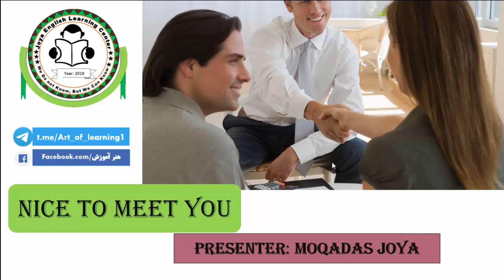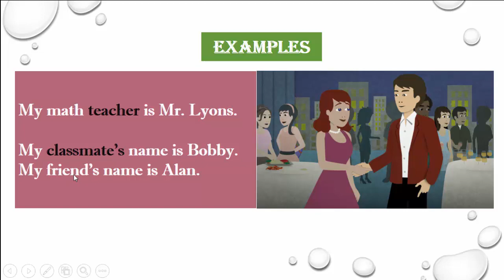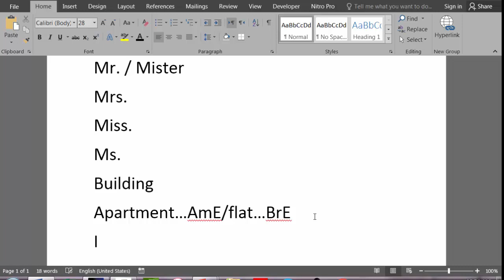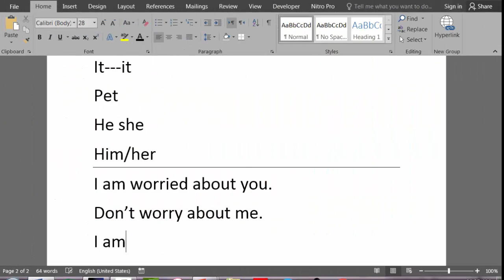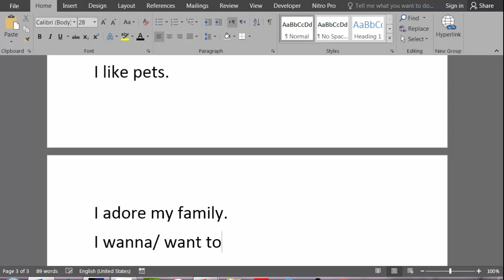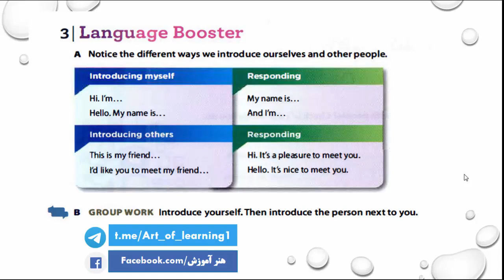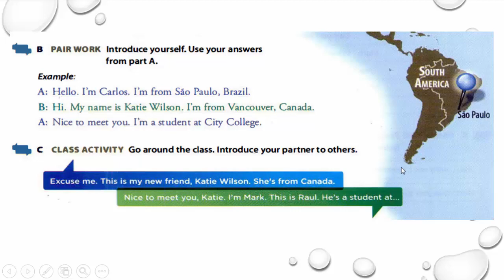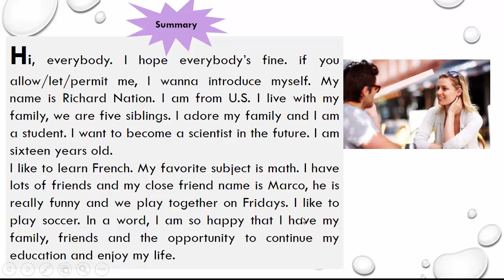معرفی خود و دیگران به زبان انگلیسی٬ مکالمه آسان | اسپیک ناو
🌟 به سفر شخصی در دنیای زبان و ارتباطات خوش آمدید! در این ویدیو،ما روزنه به دنیای خود باز می‌کنیم، داستان‌ها، تجارب و شادی تدریس انگلیسی را با شما به اشتراک می‌گذاریم. با ما همراه شوید تا در پیچیدگی‌های یادگیری زبان وارد شویم، داستان‌هایی را که به فلسفه تدریس ما شکل داده‌اند روایت کنیم و سفرهای شگفت‌انگیز دانش‌آموزانمان را برجسته کنیم. از درس‌های به یادماندنی تا لحظات پررنگ، ما با هم نقاشی آموزش زبان را خواهیم کشید. ما فقط معلم نیستیم؛ ما همراه در این ماجرای زبانی هستیم. بیایید متصل شویم، یاد بگیریم و با هم رشد کنیم. بعد از تماشای این ویدیو شما می توانید خود را به انگلیسی معرفی کنید و هنگام که دیگران خودشان را معرفی می کنند٬ متوجه شوید و علاوتا به بسیار سادگی یک مکالمه بسازید. کتاب های اسپیک ناو از جذاب ترین کتاب ها جهت مکالمه می باشد. فراموش نکنید لایک کنید، با دیگران به اشتراک بگذارید و عضو کانال شوید تا از محتواهای ارزشمند بیشتر بهره‌مند شوید! 🚀✨
00:00 Greeting
00:23 Words and Introduction
03:20 Example
04:51 Analyzing the Conversation
16:15 Introducing and Language Booster
20:15 Speak with Confidence
25:35 Analyzing a passage
🌟 Welcome to a personal journey of language and connection! In this video, we open the door to our world, sharing our story, experiences, and the joy of teaching English. Join us as we delve into the intricacies of language learning, narrate anecdotes that shaped our teaching philosophy, and highlight the incredible journeys of our students. From memorable lessons to breakthrough moments, we'll explore the tapestry of language education together. WE ARE not just teachers; we are fellow explorers on this linguistic adventure. 🚀✨